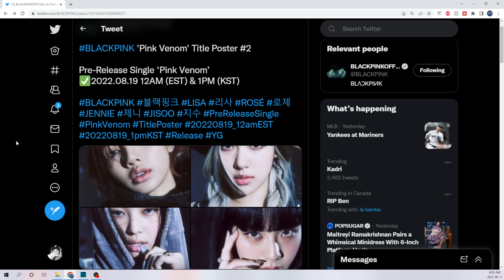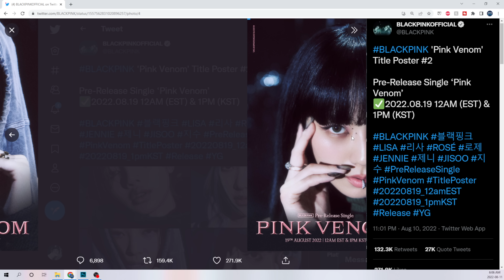BLACKPINK 'Pink Venom' Title Poster #2 REACTION!